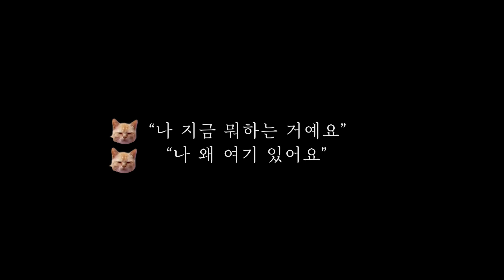마취실 카메라에 포착된 장면-겁먹은 고양이가 울음을 멈추지 않자, 급기야 수의사가 한 행동은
지난 6월, 홍도의 섬 고양이 중성화 수술을 무료로 진행한
3677동물구조대의 대장 박순석 수의사,
동물에 진심인 그가 임시 진료소에서 고양이에게 한 행동은?
본방에는 담지 않았던 그 장면, 제작진이 Pick한 순간입니다^^